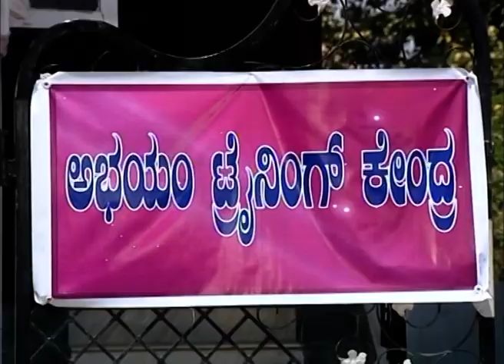Parwathi Parameshwara - Kannada Tv Serial - Full Episode - 507 - Vaishali, Gundu Rao - Zee Kannada